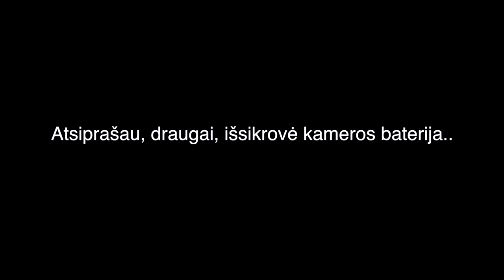ZizasPodcast #23: Laurynas Levinskas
Draugai, pirmadienis, o tai reiškia tik vieną - NAUJAS PODCAST'as. Tik įsijungę video, nepamirškite avansu uždėti mums LIKE'ą, nes mes Jūsų niekad nenuviliam, sutinkat? :)
Šį kartą pas mus svečiuose Laurynas Levinskas - profesionalus pokerio žaidėjas iš Lietuvos, apkeliavęs visą pasaulį ir besidžiaugianti gyvenimu žmogus.
Mūsų rėmėjai:
- Tomo Rusako nekilnojamojo turto komanda